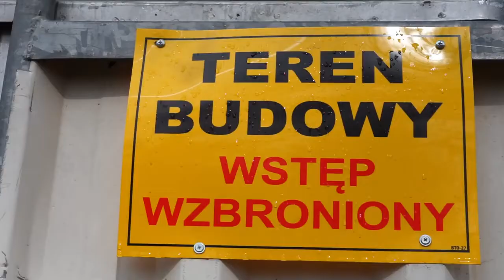Wylewanie betonu - Zoo Opole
W Zoo Opole trwa już betonowanie fundamentów pod nowoczesny kompleks akwariów. Zobaczcie, jak idą prace!